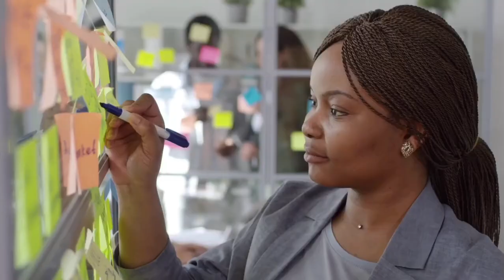Trailer oficial de Soluciones Siempre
Hola, mi nombre es Mario Banzer
Cómo está mi gente linda de YouTube, sean bienvenidos a Soluciones Siempre TV

Mi nombre es Mario Banzer soy corredor de Seguros y Gestor de Riesgos Personales. Acompañan a recorrer el mundo de los Seguros y el Emprendimiento post-pandemia mientras aprendemos sobre Ventas y Fortaleza Mental. Juntos viviremos la experiencia de crecer en este camino que se llama Éxito, Revisaremos las mejores opciones de Seguros del mercado y conversaremos sobre los temas más diversos que rodean el mundo de las Ventas.

A los 11 años hice mi primera venta, desde ese mismo año fui campeón de atletismo de mi país y por los siguientes 5 años consecutivos. Hoy con 29 cuento con muchos años de experiencia en el mundo de la Atención al Cliente, Solucionando Problemas y atravesando desafíos complejos y quiero enseñarte TODO lo que ha aprendido.